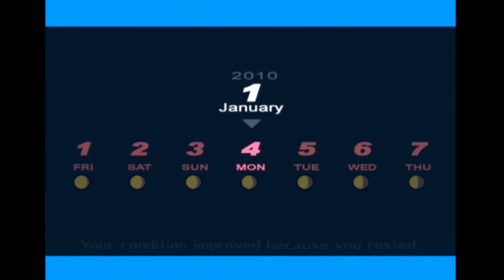Shin Megami Tensei : Persona 3 FES -202- Salvation Clearance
Moon Level 7
Sun Level 9